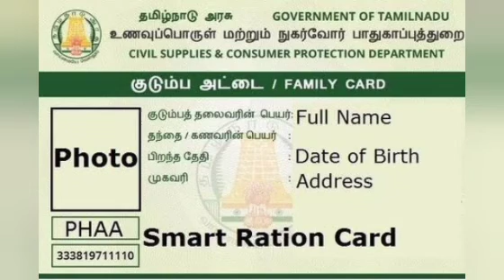நாடு முழுவதும் ரேஷன் அட்டைக்கு நிம்மதி தரும் செய்தி..! | ration card latest news today...!